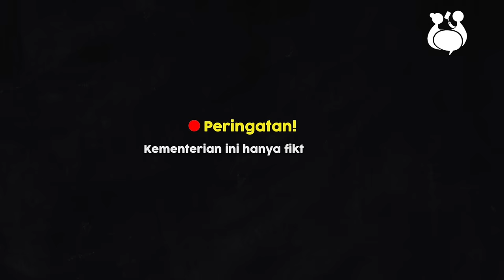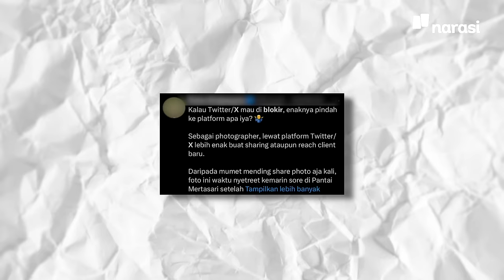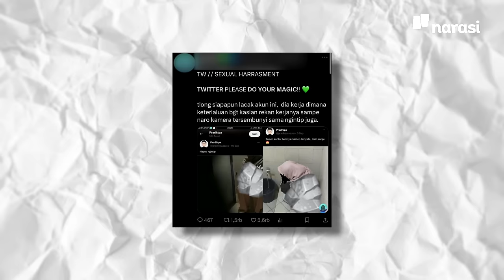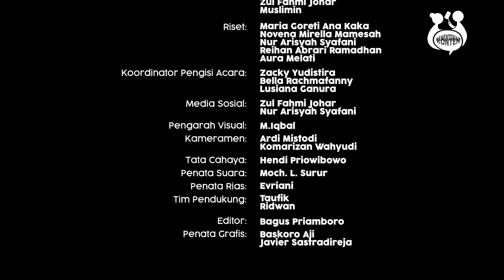Simpang Siur Pemblokiran X, Kebocoran Data, dan Kemunculan Elaelo | Kementerian Konten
Rapat Kedua Kementerian Konten penuh huru-hara. Mulai dari pemblokiran X, kebocoran data, hingga munculnya Elaelo. Berbagai pro dan kontra dituangkan di meja rapat.

Lantas, bagaimana Menteri Konten, para Staf Ahli dan para Staf Dirjen mengambil sikap atas isu-isu tersebut?

Saksikan selengkapnya!

(Narasi)